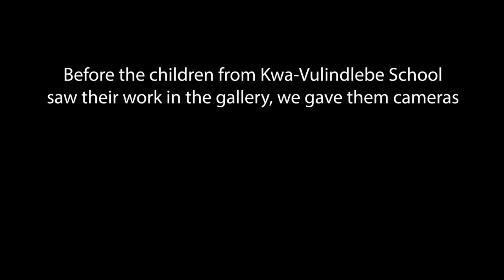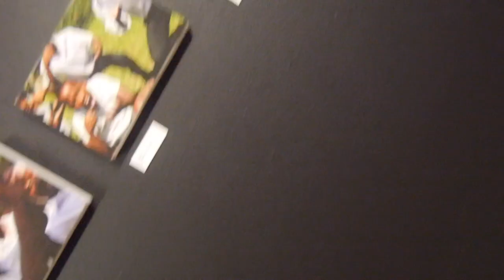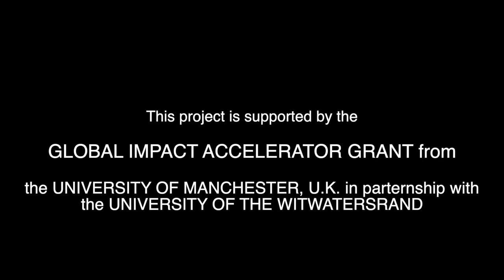Deaf Lifeworlds: KwaVulindlebe School for the Deaf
KwaVulindlebe School visited the exhibition called 'Deaf Lifeworlds' at KZNSA Gallery in Durban on 7 November 2019. Some of the children's work are in the exhibition as part of Deaf Camera South Africa project!